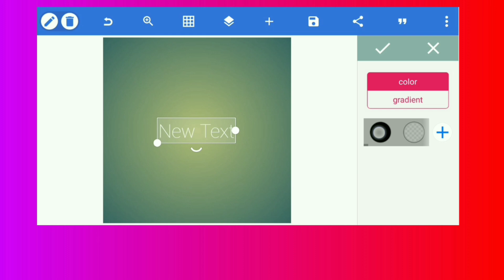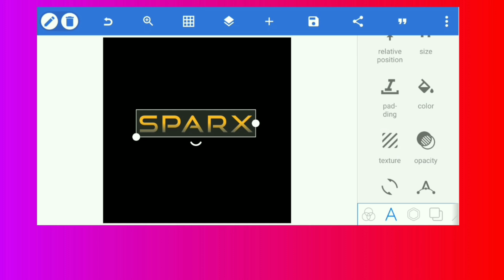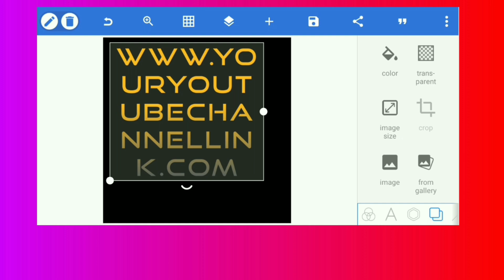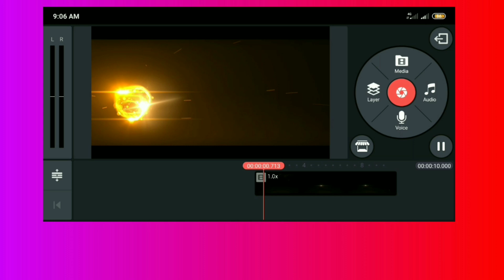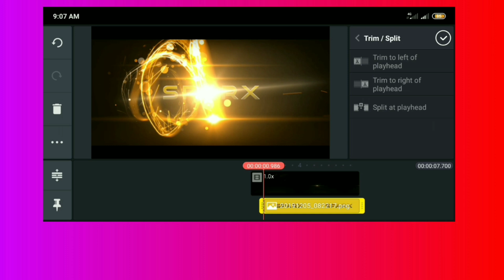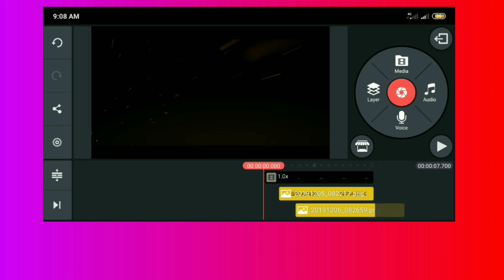SPARK Fire Quick Intro In KineMaster - Pixellab Tutorial || Technical Bibhash Pro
Hello Friends, welcome back to another exciting tutorial, in this tutorial I show you Spark Fire Quick Intro in KineMaster, watch carefully and hope you learn something new today.

Track: Janji - Heroes Tonight (feat. Johnning)